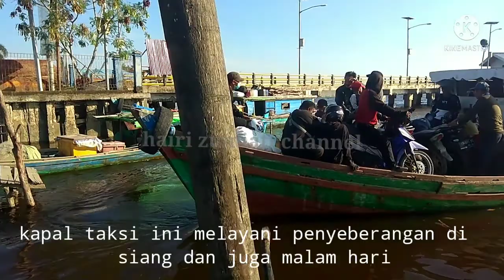Taksi Penyeberangan Sungai